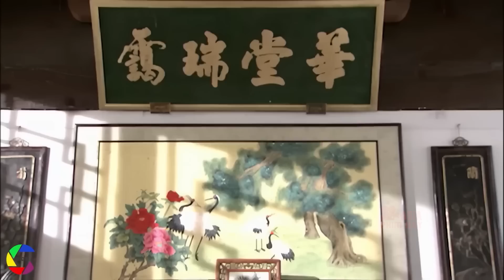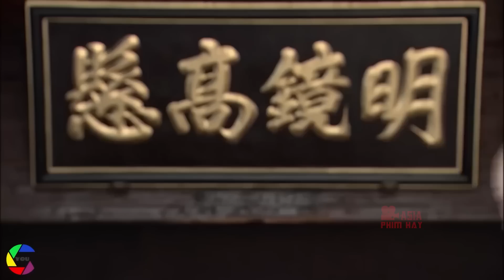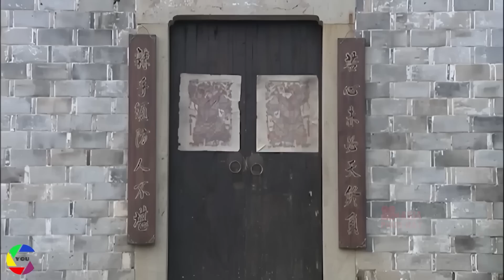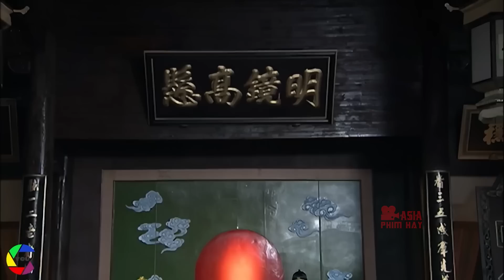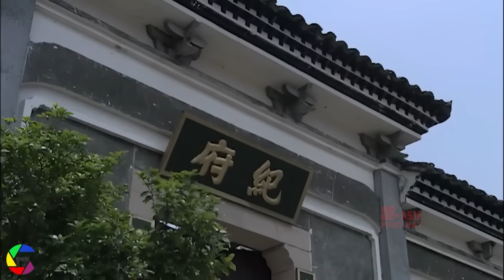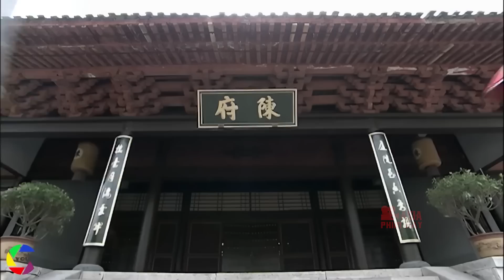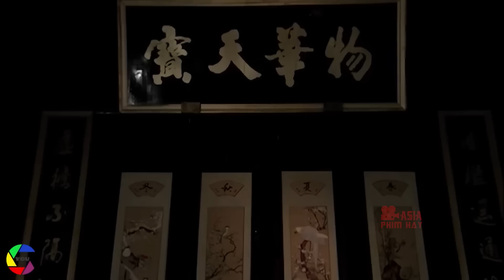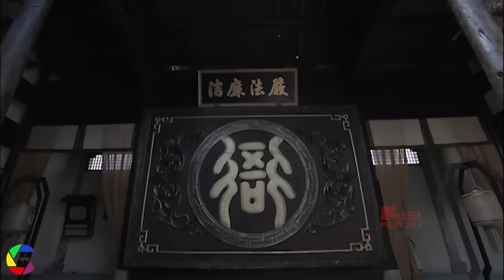Phim Lẻ Hay 2024 | CƯỚP PHÁP TRƯỜNG (Lồng Tiếng) | Siêu Phẩm Cổ Trang Phá Án Mới Nhất 2024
CƯỚP PHÁP TRƯỜNG - Trích Đoạn Bộ Phim NAM BẮC ĐẠI TRẠNG SƯ
✔️Tên Phim: NAM BẮC ĐẠI TRẠNG SƯ
►Diễn Viên: Trần Tiểu Xuân, Lý Bảo Điền, Cốc Tổ Lâm, Doãn Thiên Chiếu, Lương Tranh...
►Nội Dung: Bộ phim "NAM BẮC ĐẠI TRẠNG SƯ" kể thời Mãn Thanh có hai vị Nam trạng và Bắc trạng. Phương Nam có Trạng vương Tống Thế Kiệt ( Trần Tiểu Xuân). Phương Bắc có Trạng vương Kỷ Học Lễ (Lý Bảo Điền Tể Tướng Lưu Gù 98). Hai người chuyên đi cãi kiện cho dân lành bị ức hiếp.

Một chuỗi các vụ án ly kỳ xảy ra khiến 2 vị trạng sư không hẹn mà gặp trên công đường. Tống Thế Kiệt thấy chuyện ngang trái, không ngần ngại giúp người. Kỷ Học Lễ hiểu rõ cửa quan, nên không tùy tiện kiện tụng. Kẻ tám lạng, người nửa cân…

Hai đại trạng sư luôn ganh đua nhau trong từng vụ kiện. Hai người một già một trẻ, một Nam, một Bắc dần dần thân thiết với nhau, giúp đỡ trong quá trình phá án để cùng trừng trị kẻ ác...